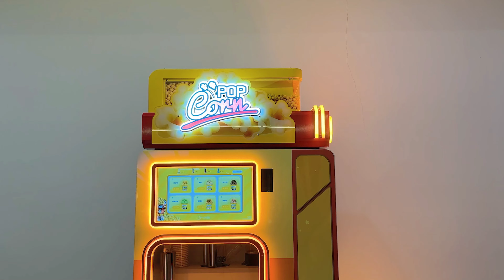6 Flavors, 1 Machine, Unlimited Opportunities.Invest in a Popcorn Vending Machine.